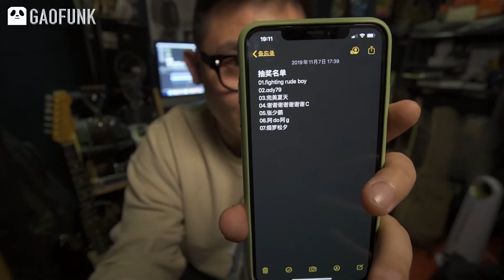音乐人的蒙族婚礼【潘高峰GAOFUNK VLOG】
电视机前的小伙伴们你们好，欢迎你回到我的频道～

微博&抖音@潘高峰GAOFUNK
微信公众平台：潘高峰GAOFUNK
网易云音乐&QQ音乐@潘高峰

潘高峰个人介绍
唱作音乐人/制作人/吉他手/音乐自媒体/G-ELEVEN乐队主唱&吉他